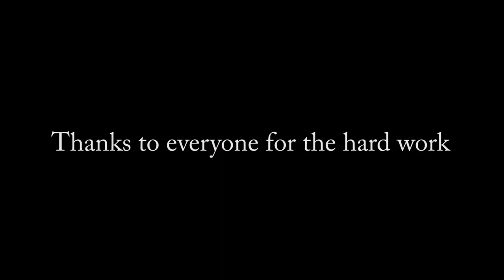University of Cincinnati 2018 Concrete Canoe Time-lapse